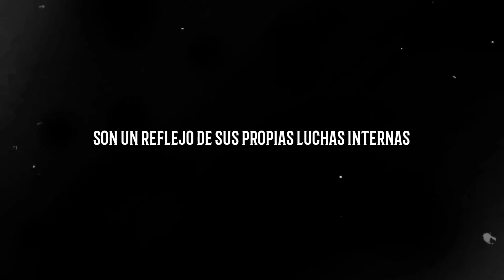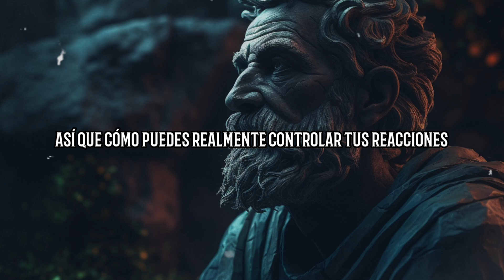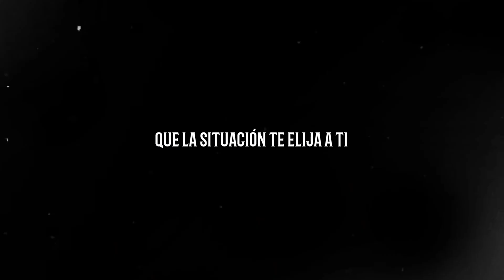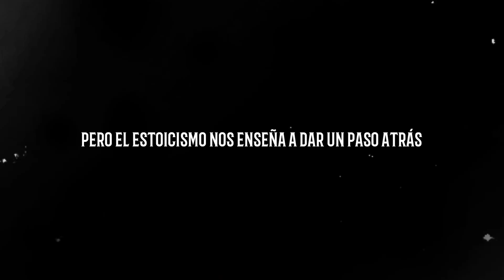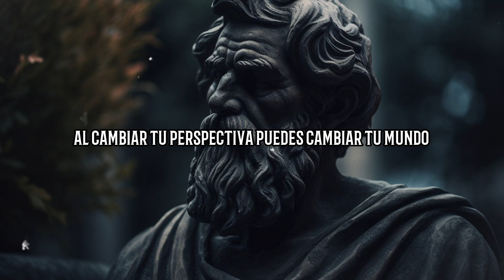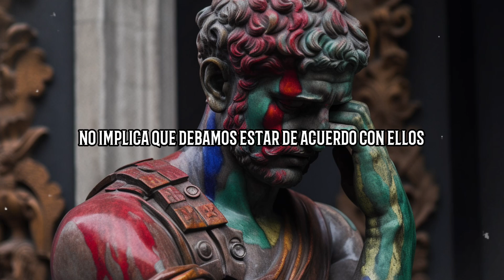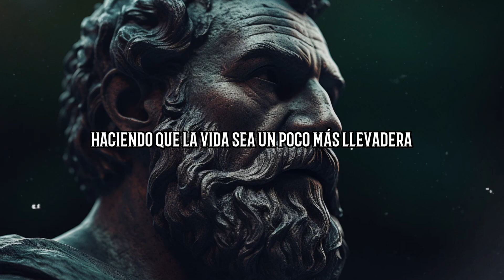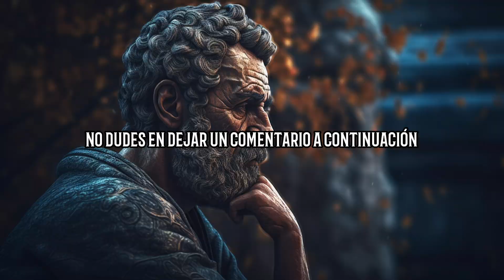Cómo Tratar con Idiotas, Narcisistas y Personas Difíciles ➤ Según los Estoicos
¿Alguna vez te has sentido frustrado o agotado al tratar con personas difíciles en tu vida? ¡No estás solo! En este video revelador, te sumergirás en el fascinante mundo del estoicismo y descubrirás cómo esta antigua filosofía puede ser tu guía para manejar personas complicadas de manera efectiva y tranquila.